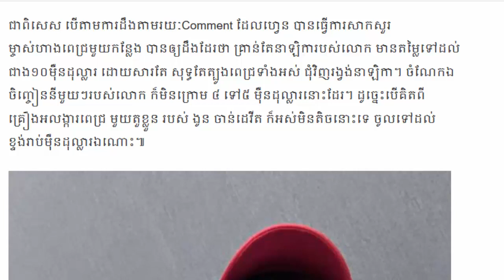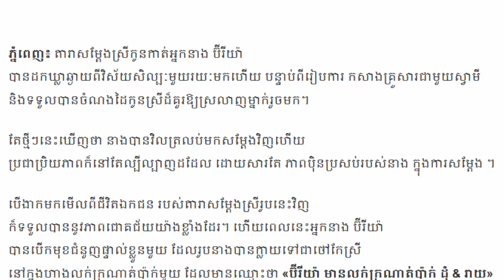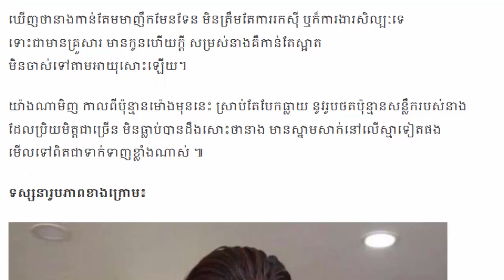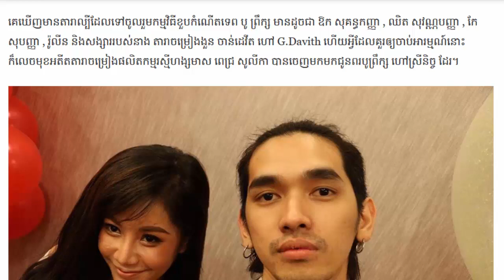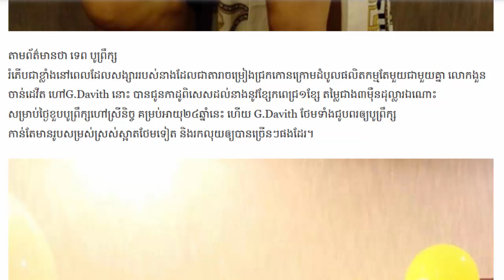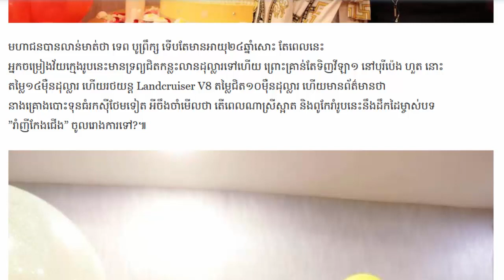.ស្ទើរមិនគួរឲ្យជឿ គ្រឿងពេជ្រ១តួខ្លួនG devith មានតម្លែញាក់សាច់